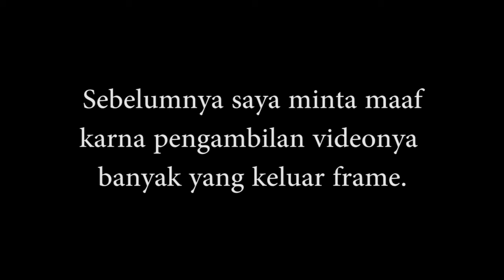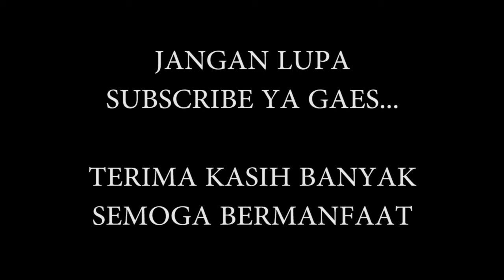UNBOXING ACTIONCAM TERBARU MURAH "SBOX"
riview saya beli actioncam harga 800 ribuan ,,, buruan beli..merek SBOX ...